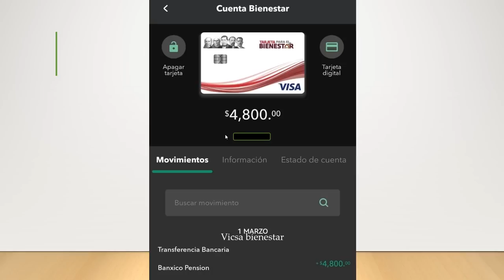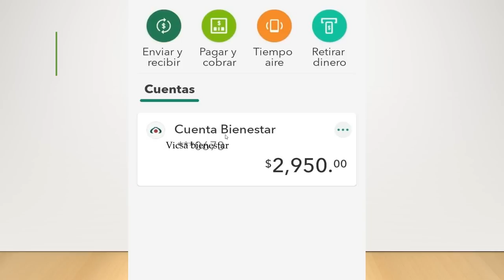😃FELICIDADES Ya CAYO PAGO Pensión ADULTO MAYOR y DISCAPACIDAD 💰🧓Hoy 1 MARZO 📅Se ADELANTO😮BIENESTAR🏦🏧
FELICIDADES YA CAYO PAGO PENSION ADULTO MAYOR  Y DISCAPACIDA HOY 1 DE MARZO SE ADELANTO PENSION BIENESTAR